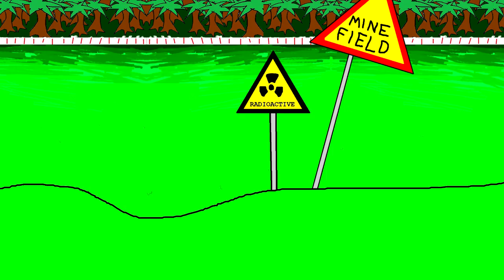fishy cat | Fully Paint Animated Story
...but what was next?
Fishy cat adventures in the questionable, fully Paint.exe -animated world... of Fishy cat

About us: Odd skits and fever dream videos by 2 Finnish brothers. Surreal short films delivered with confusing vibes, sarcasm and creepy undertones. We go to unnecessary lengths to bring you the visions and ideas we have, no matter how oddball and awkward.

Follow us? 👀